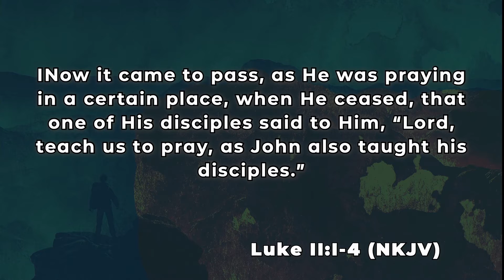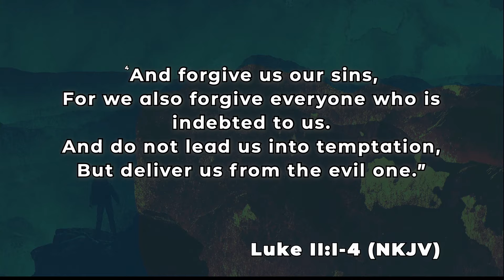The Prayer Conundrum | Rev. John Barnes (12.01.19)